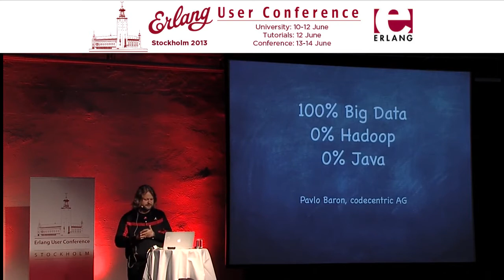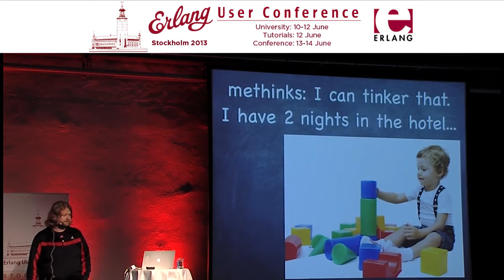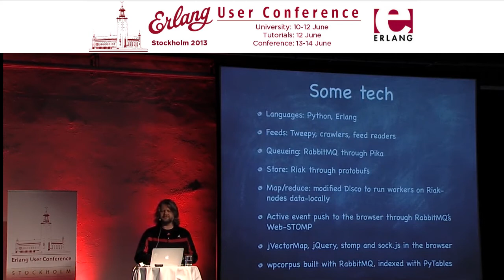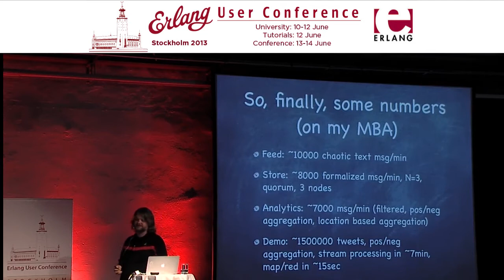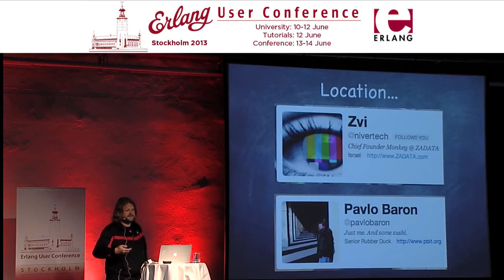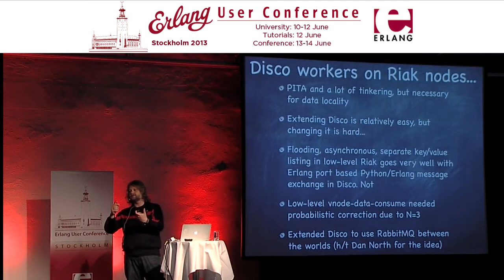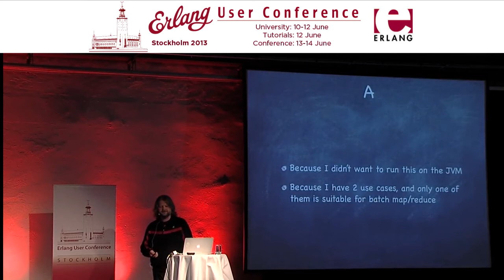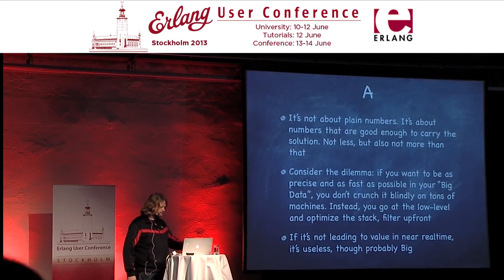100% Big Data. 0% Hadoop. 0% Java - Pavlo Baron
100% Big Data. 0% Hadoop. 0% Java

"If your data is big enough, Hadoop it!" That's simply not true - there is much more behind this term than just a tool. In this talk I will show one possible, practically working approach and the corresponding selection of tools that help collect, mine, move around, store and provision large, unstructured data amounts. Completely without Hadoop. And even completely without Java.

Talk objectives: Show how continuous analytics of large amounts of random data can be done without Hadoop, Java and corresponding tools. With a big portion of Erlang, of course. Oh, and Riak.

Target audience: Developers, Architects, Managers, Project leads, geeks